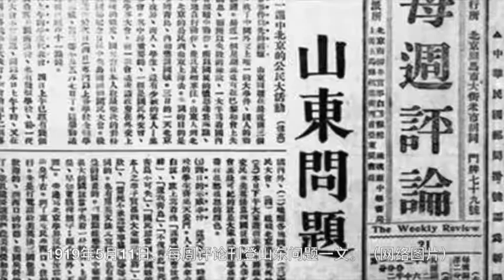民国教育之父——蔡元培（五）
因为中华民国在巴黎和会上向日本索要青岛主权未果，北京的大学生上演五四游行，怒烧赵家楼，打伤国民党要员。蔡元培营救出学生后，却发现北大的学生越来越肆无忌惮：把宿舍当成亲朋好友的旅馆，上课不交讲义费，甚至罢课、到校长室打砸。蔡元培发现民主成了放纵，深感惭愧。